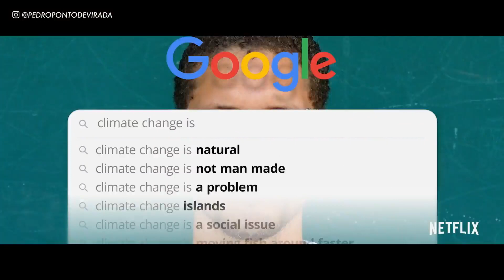Você Tem Ansiedade?